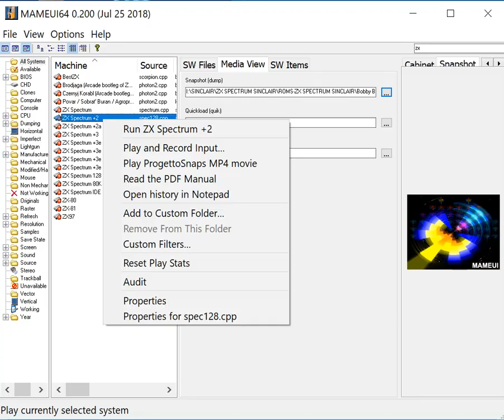Barmy Burgers - ZX Spectrum - MAMEUI64 v0.200 emulator